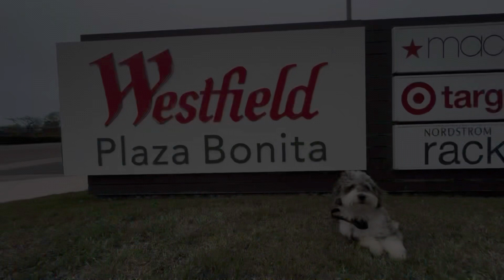Minni Aussie doodle ie🐶🦮Off leash Dog Training / Obedience training! 🐶🦮